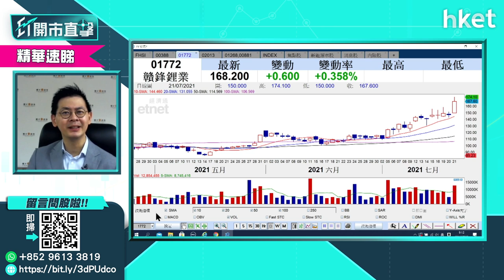【ET開市直擊】（精華）新能源汽車走勢強勁 值得繼續跟車？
足本版睇:
新能源汽車股板塊近日表現強勢，經過一輪升勢後，比亞迪（01211）今早靠穩，長城汽車（02333）則回吐約1%；但相關的汽車鋰電池股贛鋒鋰業 （01772） 則繼續強勢，早段曾升近6%，高見177.4元再創新高。散戶在新能源汽車股的買賣策略上應如何部署？耀才證券研究部總監植耀輝這樣建議。